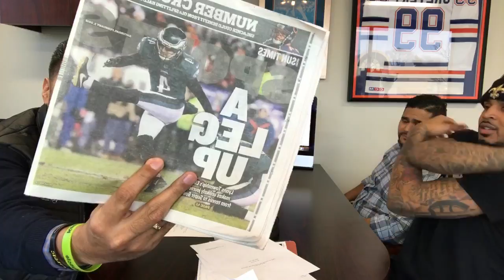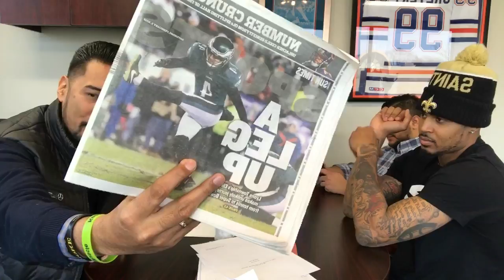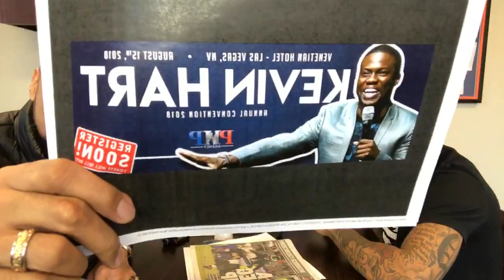Always Be Ready, Kyle Prater NFL Network, Jake Elliott in SuperBowl | Matt Sapaula LIVE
Always be ready. You never know when opportunity knocks and it changes your life forever.

Meet Kyle Prater, who was recently on the NFL Network. He was an All-American HS football player and the #1 recruited wide receiver in the country. He recalls when Pete Carroll came to his house to recruit him to play at USC.

Also, I mentioned a notable NFL kicker named Jake Elliott. He went to Lyons Township HS with my son. Primarily as a tennis star player, he stumbled across football after goofing around kicking field goals during a HS pep rally.

Jake Elliott went on to play for Univ of Memphis then got drafted by the Cincinatti Bengals. He got cut after training camp but got picked up by the Philadephia Eagles.

As a rookie, Jake Elliott is a rookie kicker playing in the biggest game - Super Bowl LI.

If you stay ready, and always be ready, you won't have to worry about getting ready.